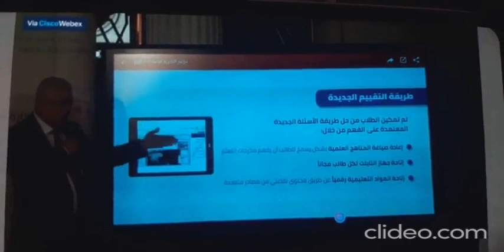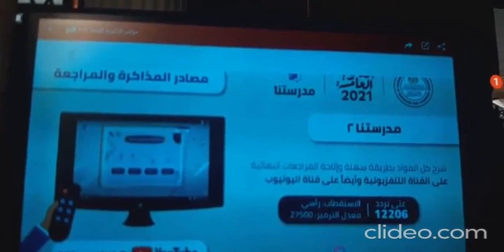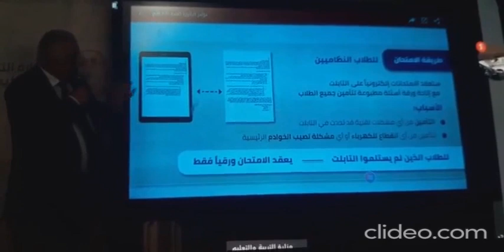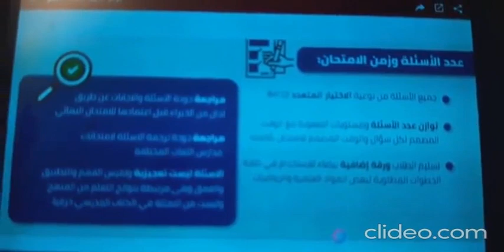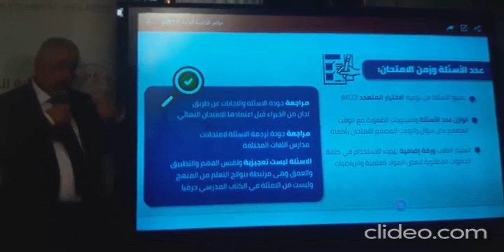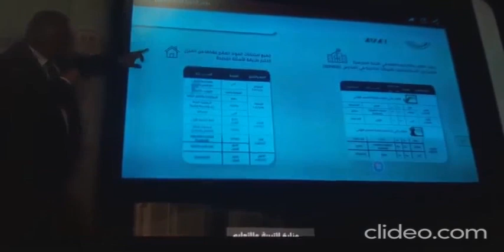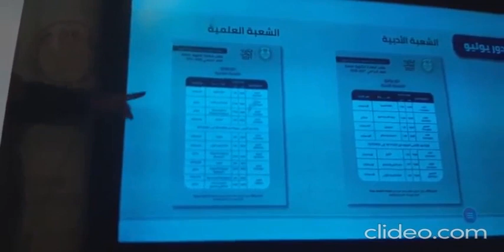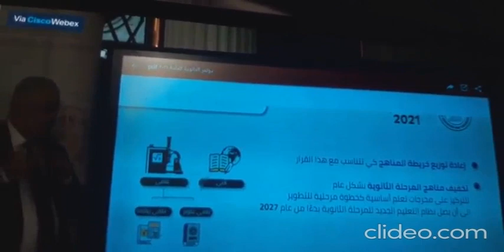الإمتحان التجريبى الأخير 21 يونيو - مؤتمر وزير التعليم اليوم - تأجيل أمتحانات الثانوية العامة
مؤتمر طارق شوقى اليوم
مؤتمر وزير التعليم اليوم عن الثانوية العامة
مؤتمر وزارة التربية و التعليم اليوم عن امتحانات ثانوية عامة
مؤتمر وزير التربية والتعليم اليوم
مؤتمر وزير التربية والتعليم اليوم بث مباشر
مؤتمر وزير التربية والتعليم اليوم بث مباشر الان 2021
مؤتمر طارق شوقى اليوم مباشر
مؤتمر طارق شوقى اليوم بث مباشر
مؤتمر طارق شوقي النهارده
مؤتمر طارق شوقي بث مباشر
مؤتمر الثانوية العامة 2021
مؤتمر طارق شوقي الان
رسالة طارق شوقى اليوم لطلاب الثانوية العامة
تأجيل أمتحانات الثانوية العامة ل 10 يوليو
طارق شوقى يوجه رسالة اليوم لطلاب الثانوية العامة
تأجيل أمتحانات الثانوية العامة
طارق شوقى يعلن عن تأجيل إمتحانات الثانوية العامة اليوم
طارق شوقى يعلن إمتحانات الثانوية العامة على التابلت و ورقى
الإمتحان التجريبى 21 يونيو
الإمتحان التجريبى الأخير 21 يونيو